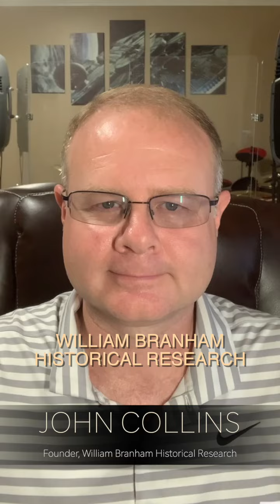WBHR Podcast Sessions: Season 2 Starts July!!!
We are SO EXCITED!!!

Our new partner and co-host just sat down with me to record the first episode of the William Branham Historical Research Podcast Season 2!  There is SO MUCH new information that he brings to the program!  So many things that he and other cult leaders knew that was withheld from the rank-and-file members of Branham's cult of personality!  Even during the preparation for the first episode, he shocked me with new information about Branham's connection to white supremacy that I, myself, did not know — yet I was there at the place where it happened multiple times!  With leaders of the cult!!!

Get ready for season 2 and hold onto your hats.  This is going to be a very wild ride!  His Research is extensive and combined with my research, the "Message" cult history will be shaken at its very core.  If you thought that you knew William Branham and his "Message", guess again.  We are taking a deep dive into the things that cult pastors and historians - cult historians - do NOT want you to know!

Season 2 of the podcast starts July, and you can find it on william-branham.org